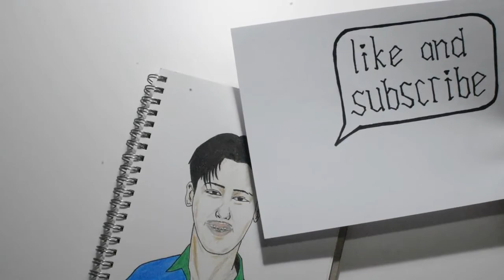Drawing Genos From One Punch Man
Watch this video and you can easily draw Genos from One Punch Man even though you are beginner like me! This is easy drawing tutorial that everyone can follow. If you love Genos, why don't you try drawing Genos?